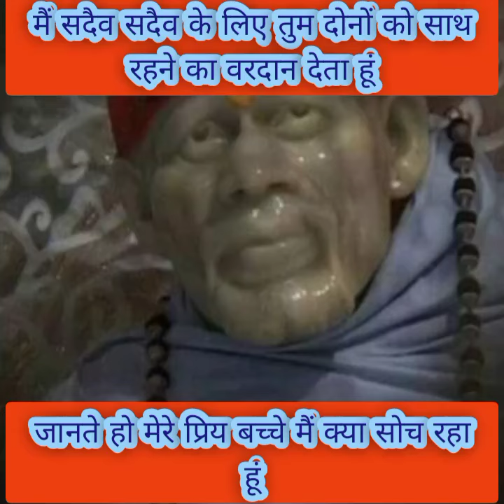तुम्हारा प्रेमी तो कह रहा है कि इनकी वजह से यह सब हुआ है....